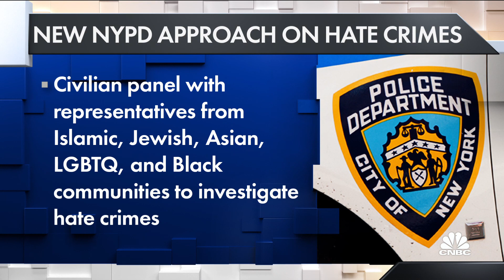Sen. Chuck Schumer dares Republicans to oppose Covid Hate Crimes Act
Sen. Majority Leader Chuck Schumer introduced the Covid Hate Crimes Act, which would instruct people at the Department of Justice to track down and prosecute anti-Asian hate. NYPD is also taking new steps to address hate crimes. Shepard Smith reports.

The Senate will vote Wednesday on legislation to address a rise in hate crimes against Asian Americans, Senate Majority Leader Chuck Schumer said Monday.

The bill, put forward by Sen. Mazie Hirono, D-Hawaii, and Rep. Grace Meng, D-N.Y., would instruct the Justice Department to speed up the review of Covid-19 related hate crimes. It also aims to give local law enforcement more support to respond to violence against Asian Americans and curb the use of discriminatory language on the rise since the pandemic started last year.

The Senate plans to consider two bipartisan amendments to the bill before a final vote Wednesday, Schumer said. Last week, the chamber voted to start debate on the proposal by a 92-6 margin.

“We will vote on the bill on Wednesday. And I dare any senator to vote against this legislation,” the Democrat Schumer said at a rally in his home state of New York. “If they do, shame on them, shame on them. Because this is what America is all about. We will pass this legislation, and the bill will address the rise in hate crime.”

CNBC Politics
Read more of CNBC’s politics coverage:
Climate change is a major factor behind increased migration at U.S. southern border, experts say
Israeli general who helped destroy Iraq, Syria nuclear plants says stopping Iran is much harder
Russia will face consequences if Putin critic Alexei Navalny dies in prison, White House warns
Meng, speaking at the rally with Schumer, said the bill would make it easier for the federal government to track hate incidents “so we can have a more accurate and fuller picture of what’s happening.” She said “we are finally taking action in Congress” after more than a year of discrimination that has made many Asian Americans wary of leaving their homes or using public transit.

The White House has supported the hate crimes bill. In a statement last week, the Office of Management and Budget said the legislation “will stand up for America’s values by standing strongly against anti-Asian xenophobia and hate.”

Anti-Asian hate crimes rose by nearly 150% last year in 16 of the largest U.S. cities, according to a study released last month by the Center for the Study of Hate and Extremism at California State University, San Bernardino. The spike in violence followed a surge in racist rhetoric about China after Covid-19 spread to the U.S. — including from former President Donald Trump and his allies in Congress.

Last month, shootings at Atlanta-area spas left eight people dead, including six women of Asian descent.

If the Senate passes the hate crimes bill, the Democratic-held House is expected to follow suit and send it to Biden’s desk. House Speaker Nancy Pelosi, D-Calif., has endorsed the legislation.